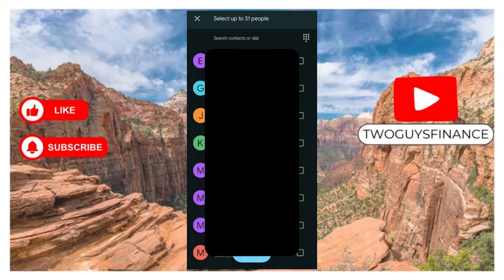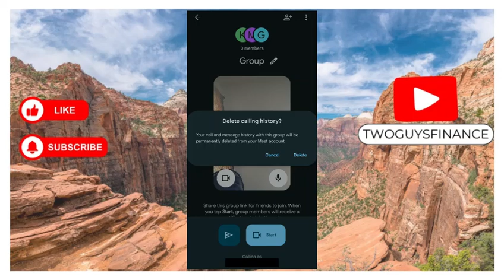How To Delete Legacy Calling History In Google Meet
In This Video, you will learn about How To Delete Legacy Calling History In Google Meet